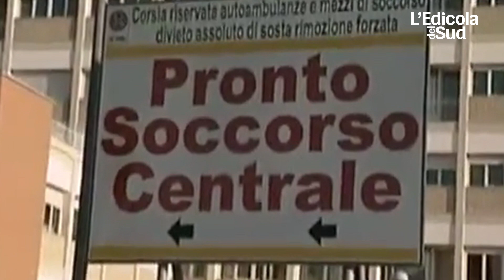Sanità, liste d’attesa interminabili: i pensionati pugliesi chiedono intervento di Regione e Asl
Fotoservizio di Luca Turi.